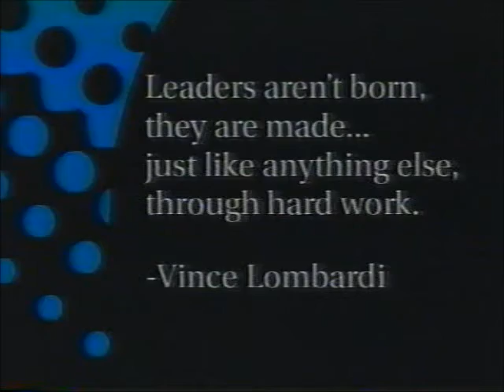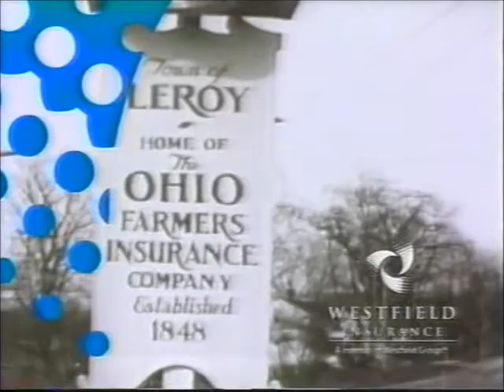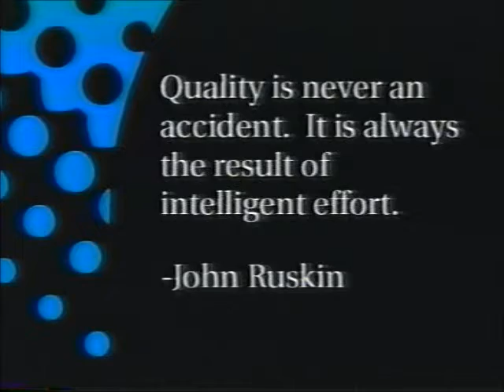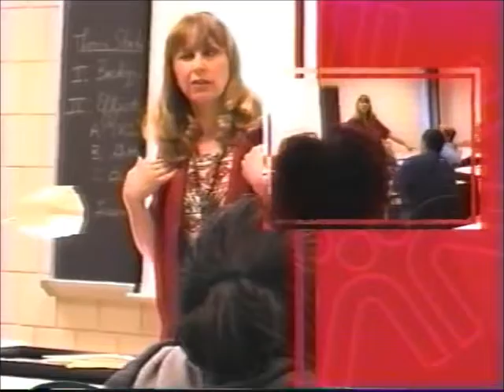6-19-2004 Commercials from Academic Challenge (WEWS Cleveland)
-Westfield Insurance
-Buick Rainier
-Padgett-Young & Associates
-Another Westfield Insurance ad
-Hummer H2
-Yet another Westfield Insurance ad
-Seibert-Keck Insurance
-One last Westfield Insurance ad
-Padgett-Young & Associates (again)
-News Channel 5 weather update with Mike Stone
-Ryan-St. Marie Insurance
-Mercury Grand Marquis
-Cuyahoga Community College
-Another Hummer H2 ad